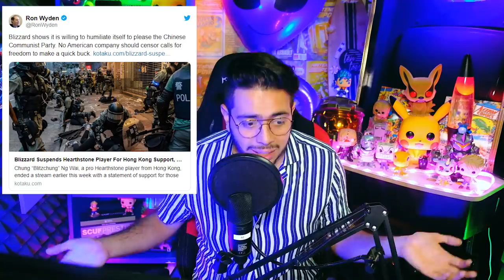PEPSIMAN VUELVE, MIXER ESTA MURIENDO? EUA VS BLIZZARD - Noticiero Wefere Juegos